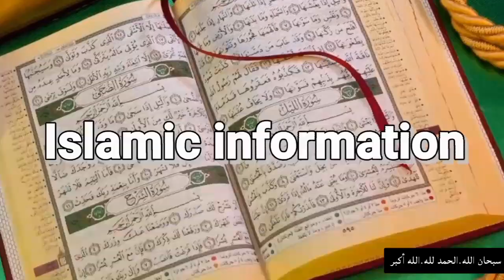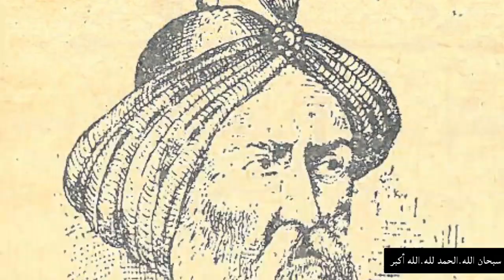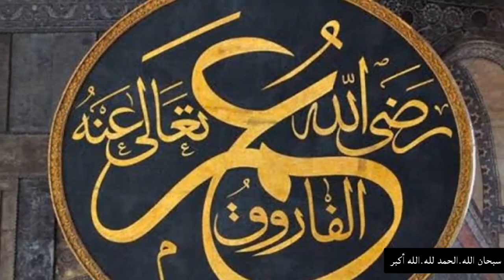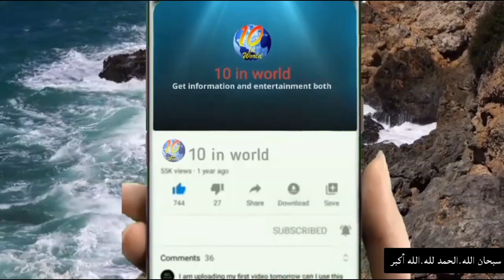10 great muslim leaders / most powerful muslims leaders in world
My name is Muhammad Baqir.
Friends, I hope that you all will be fine.
           In this video, I will give you informtion about some great muslims.
 I hope that through this video you will get a lot a lot of information about 10 great muslim leaders. I hope that you will like my every video.

Ok friends, I hope that you all will watch these interesting and information full videos and I hope that you will like and enjoy these videos.